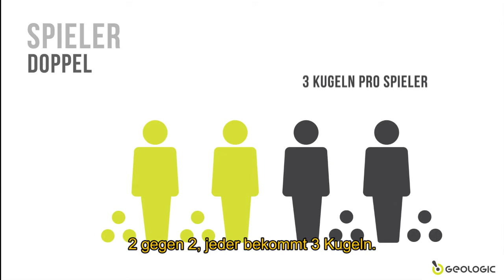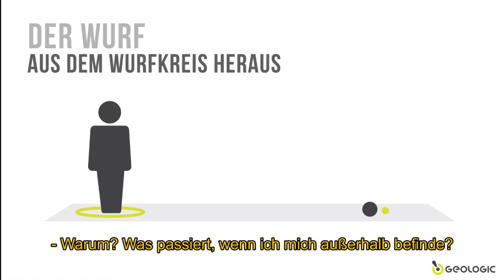GEOLOGIC BOULE DIE REGELN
Boule spielen leicht gemacht: lernen Sie die Bouleregeln mit Geologic.